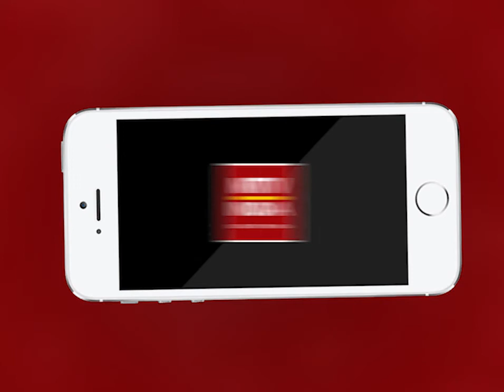Ajmer | देहली गेट से शराब का ठेका हटाने की मांग पर विरोध प्रदर्शन | MTTV INDIA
देहली गेट से शराब का ठेका हटाने की मांग पर विरोध प्रदर्शन
क्षेत्रवासियो ने ठेका हटाने की मांग पर शुक्रवार को किया प्रदर्शन
आबकारी को ज्ञापन देकर देहली गेट से ठेका हटाने की मांग की